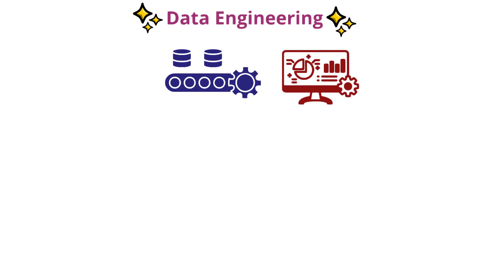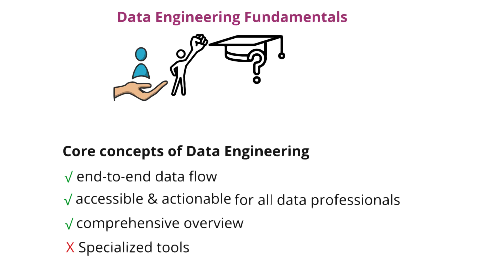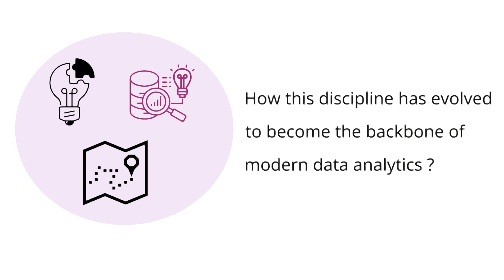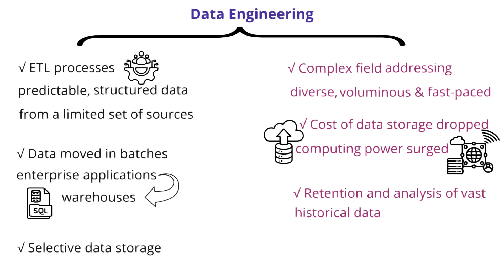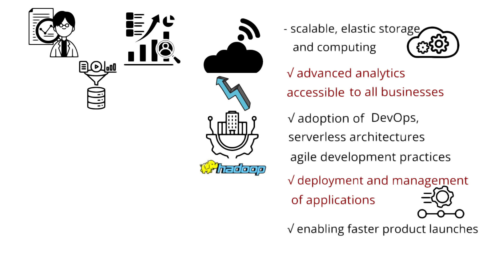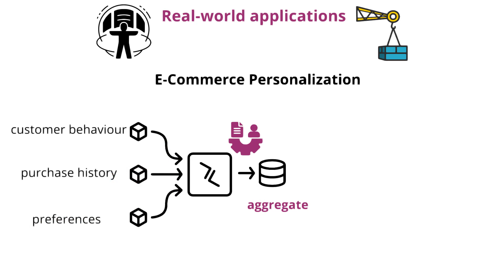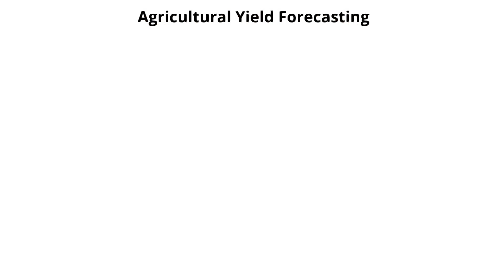🔧📊 Introduction to Data Engineering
🤔 Understand the craft of digital bedrock that transforms raw data into a wellspring of insights! 🚀

Key Stages Explored:
🔍 Understanding the 'What' and 'Why' of Data Engineering
📊 The Significance of Data Engineering in a Data-Driven Culture
🛠️ The Evolution of Data Engineering
🚀 Real-World Impact and Applications Across Industries
🔧 Tools and Technologies Enabling Modern Data Analytics

Share your thoughts, questions, and experiences in the comments section below. Let's build a community of data enthusiasts!